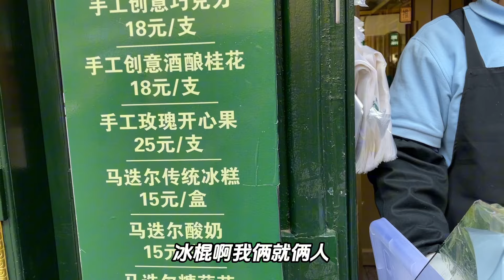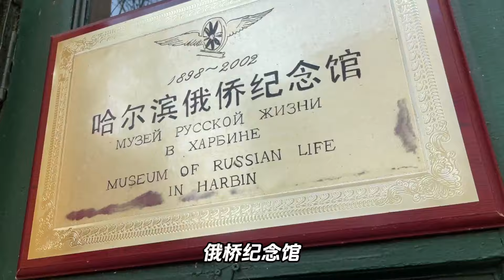作为哈尔滨人没吃过最贵的马迭尔冰棍，没进过著名的西餐厅真是惭愧！这不是外地人才吃的美食吗？熱門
欢迎各位老乡和朋友们观看，有时间记得看下广告哦，谢谢
感谢各位近期的订阅与关心，让我感到无比温暖。感恩能在这里认识你们
因为某些客观原因，不能及时或者每个人都一一回复，或许更可能不能回复，请大家理解，并不是不想而是不能……
以后的日子里，会持续更新，如果不能回复请大家不要生气，每一条评论晨晨都会认真看。能在评论区互动也是对我的另外一种支持，感恩有你们